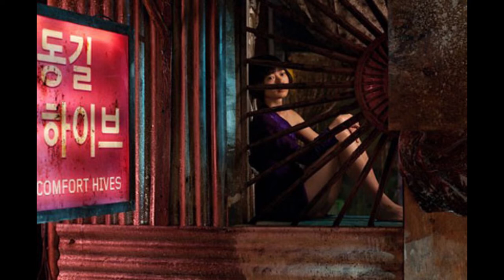Bae Doona - Korg Gadget, Nintendo Switch